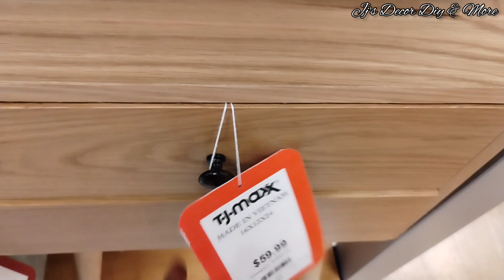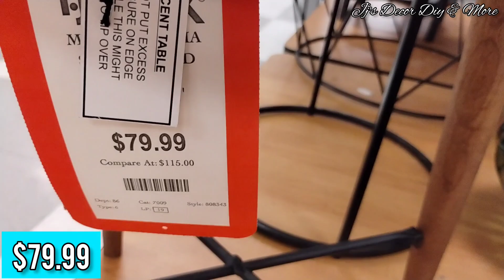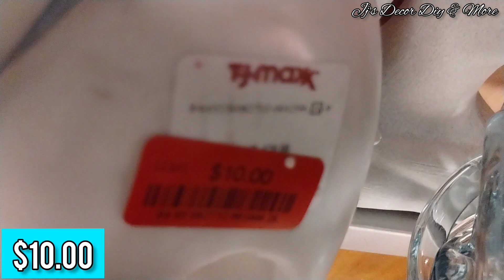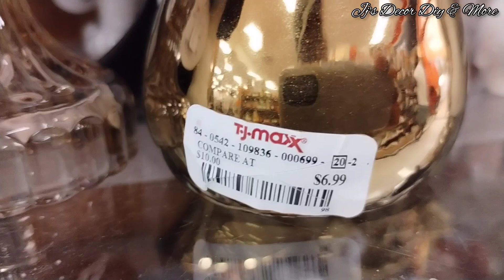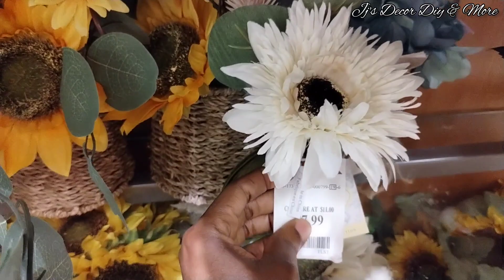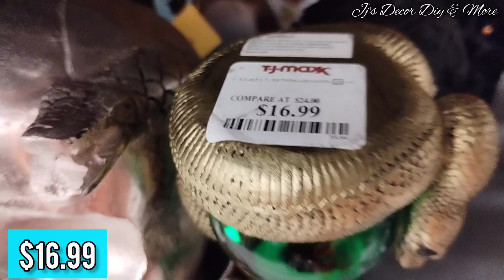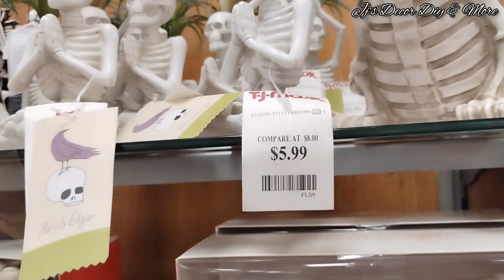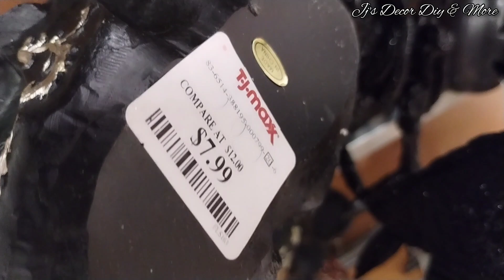BROWSE WITH ME AT TJ MAXX ( Furniture, Room decor, flower section & Halloween Decor Pieces)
In today's video I'll be taking you guys shopping at TJ Maxx store for furniture, home or room decor / Halloween decor pieces tjmaxxfinds furniture decoration I hope you guys enjoy it and please don't forget to LIKE, SHARE, SUBSCRIBE AND LEAVE A COMMENT BELOW.

🎵: ( Art_list)

⏰ Video duration: 00:36:14